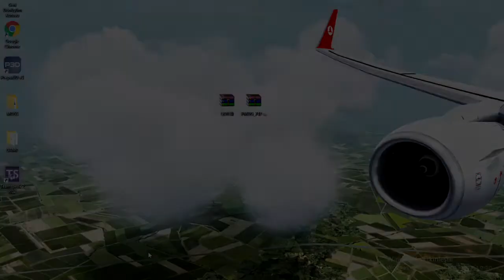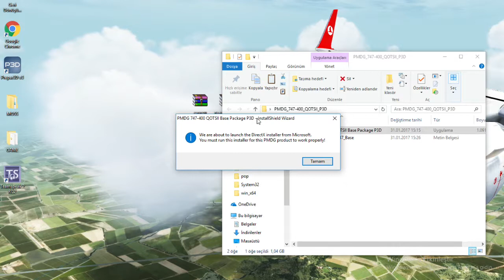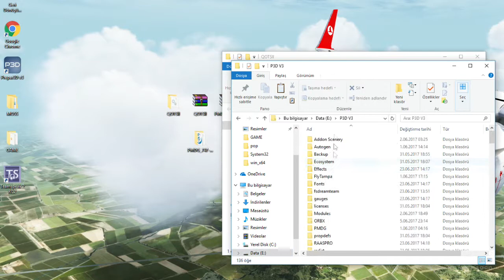P3D 747-400 Kurulum Ücretsiz.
Meraba Arkadaşlar Videoda Sizlerin Nasıl PMDG Kurulumu Yapabileceğinizi anlatmaya çalıştım yaşadığınız sorunları yorumlarda belirtirseniz yardımcı olmaya çalışacağım.